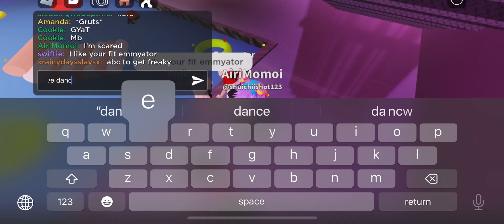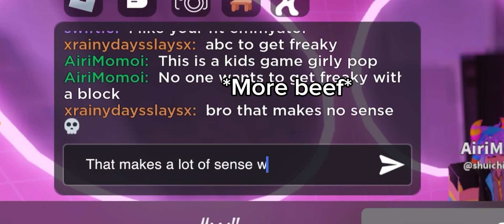Rui plays Roblox bathroom for the first time